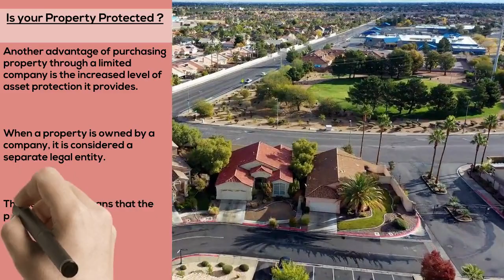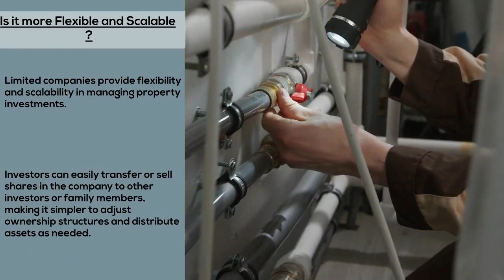Benefits of Buying Property Through a Limited (LTD) Company in the UK 2023/2024 - Accountants Guide